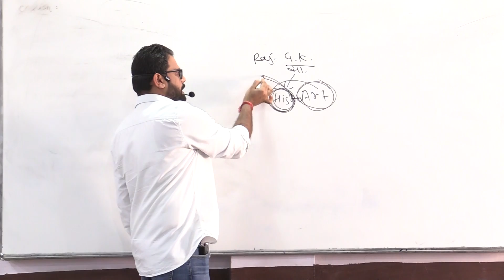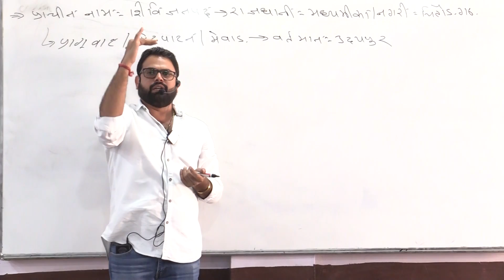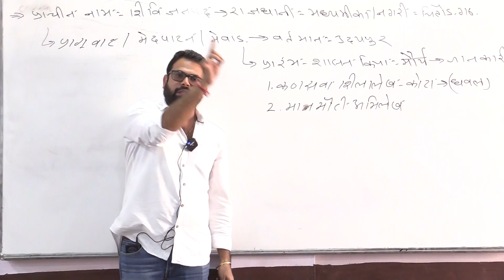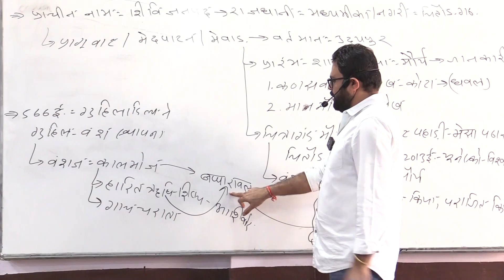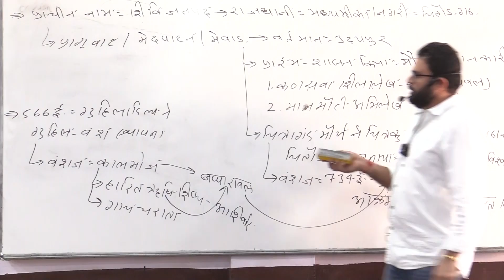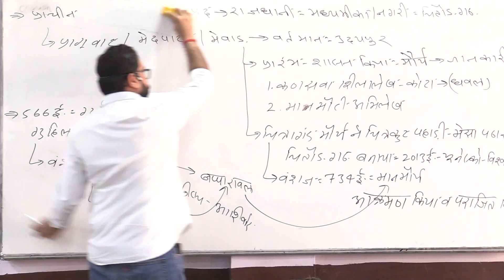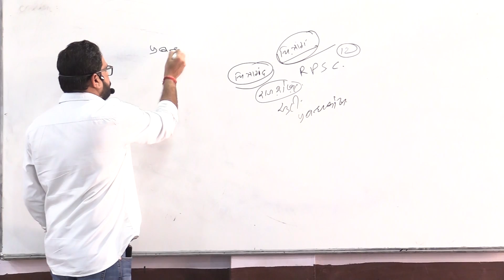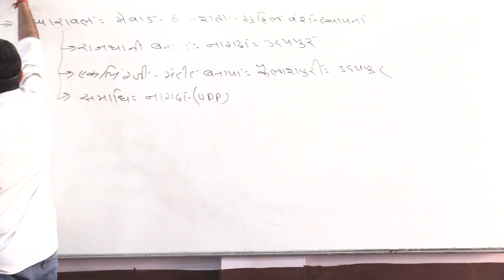अब सीधे क्लास रूम से आप के मोबाइल पर परिज्ञान क्लासेज के एप्प में इस प्रकार होगी लाइव कक्षाएं ..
प्रिय  विद्यार्थियों,
            अब आपका अपना परिज्ञान संस्थान सोशल मीडिया के सभी प्लेटफॉर्म्स पर उपलब्ध है।
आप हमसे जुड़ने एवं प्रतियोगी परीक्षाओं से सम्बंधित दैनिक शैक्षिक , ज्ञानात्मक और गुणवत्तामूलक सामग्री प्राप्त करने के लिये हमें सोशल मीडिया के सभी प्लेटफार्म्स पर फोलो करें एवं इसे अपने दोस्तों के बीच ज्यादा से ज्यादा शेयर करें।
जोधपुर (राजस्थान) में स्थापित यह संस्थान प्रतियोगी परीक्षाओं की तैयारी के लिए राजस्थान का सबसे विश्वसनीय और सर्वश्रेष्ठ संस्थान है ।